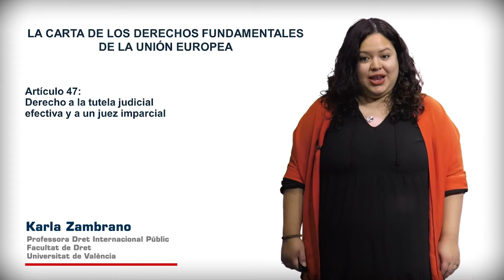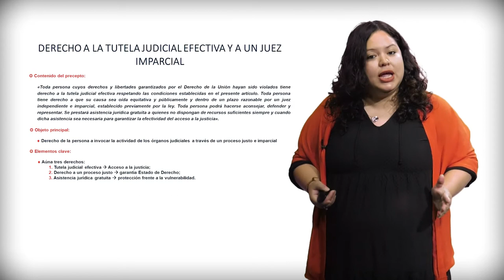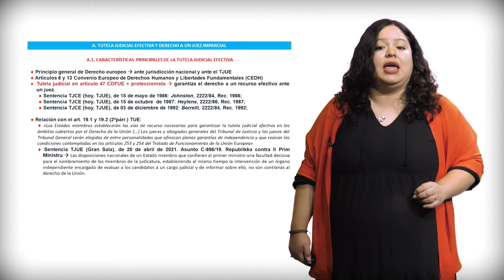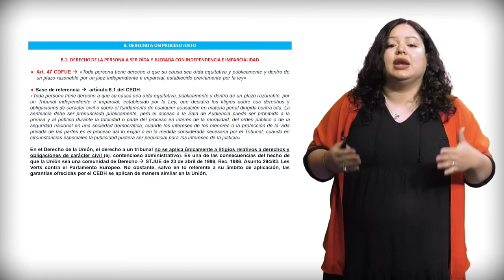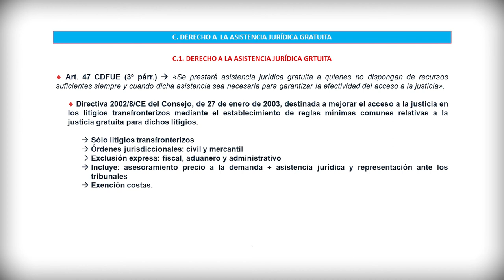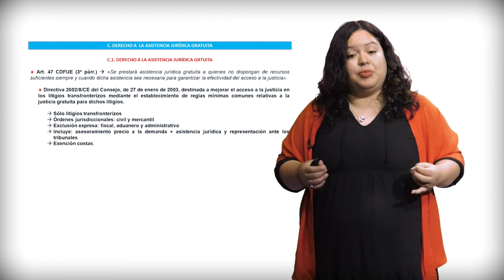Módulo 4. Justicia 8.1: Art. 47. Derecho a la tutela judicial efectiva y a un juez imparcial